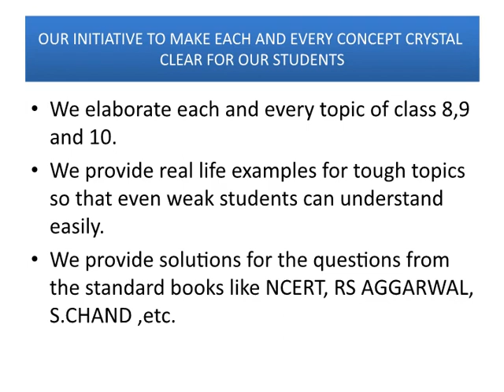ABOUT THE STUDYBEAST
A SHORT DESCRIPTION ABOUT MY CHANNEL .